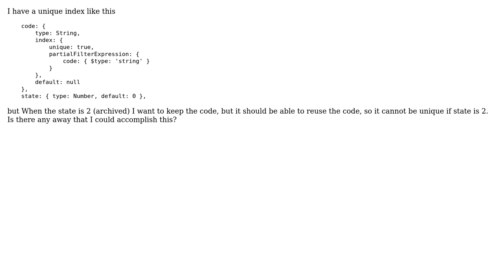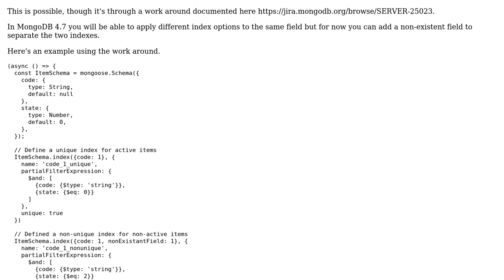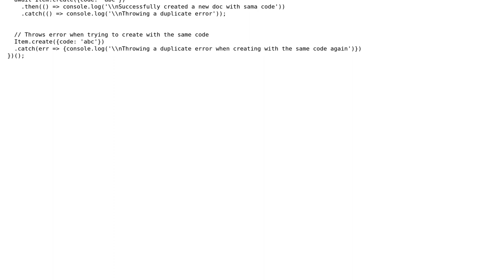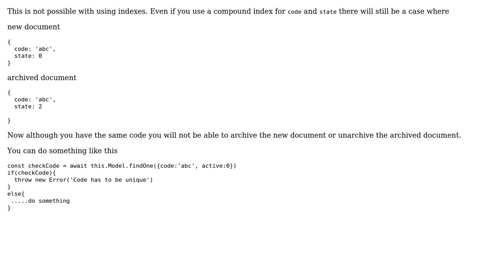Mongoose unique if not null and if state (2 Solutions!!)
Mongoose unique if not null and if state

With thanks & praise to God, and with thanks to the many people who have made this project possible! | Content (except music & images) licensed under CC BY-SA | Music | Images & others | With thanks to user Rui Pedro user harshil1507 user GitGitBoom and the Stack Exchange Network Trademarks are property of their respective owners. You are responsible for your own actions.